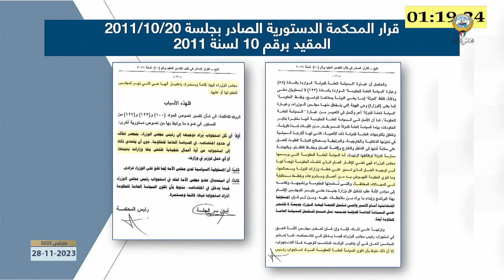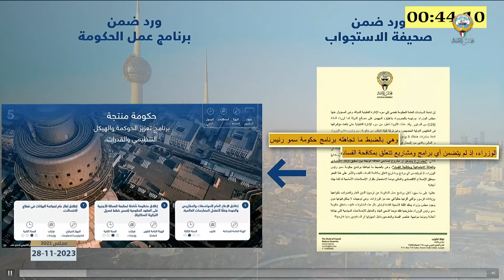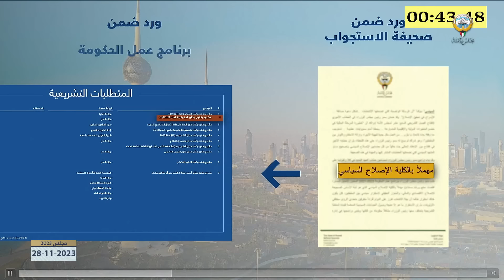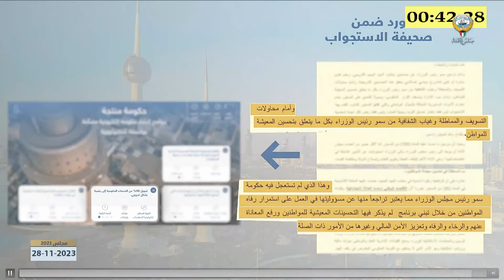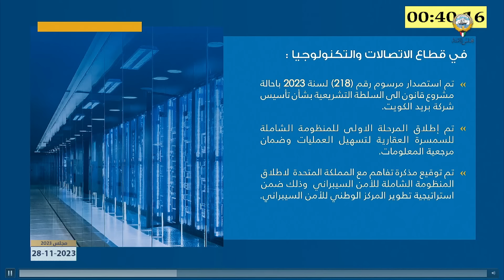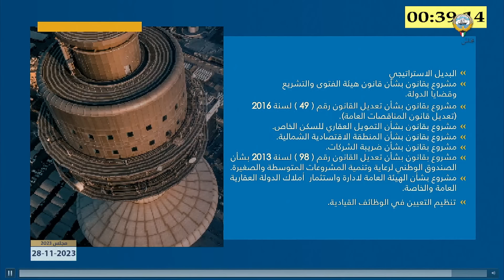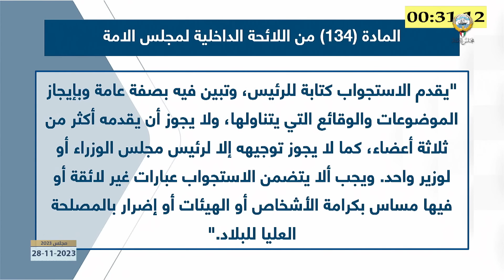المرافعة الأولى - سمو رئيس مجلس الوزراء الشيخ أحمد النواف الصباح - جلسة 28-11-2023